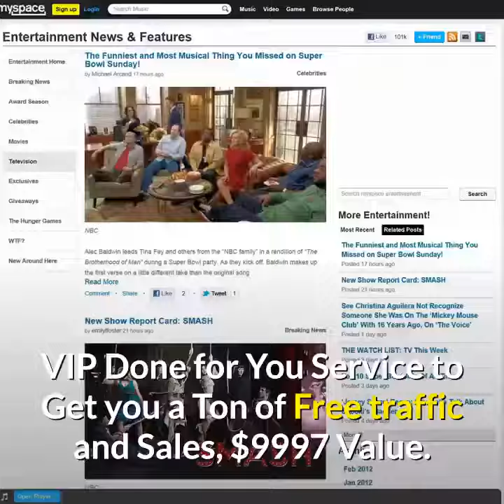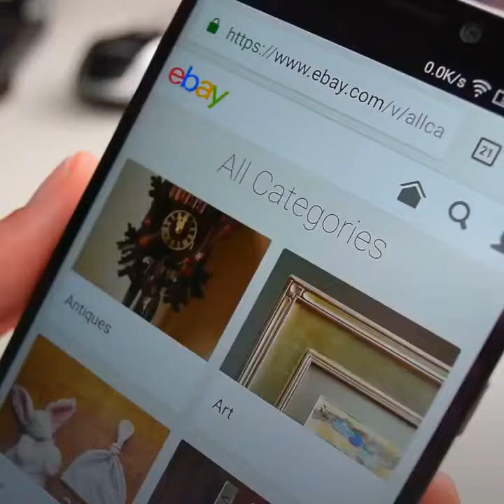eBay Underground Sales System Review by KS Active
With this Ebay Underground Sales System, you will get the following:

VIP Done for You Service to Get you a Ton of Free traffic and Sales,
$9997 Value.
Access to closed platform with 1,500,000+ products,
$9997 Value.
Additional products added monthly,
$2997 Value.
Zero to Hero Training with Serge,
$1997 Value.
eBay Beginner’s Blast Off Course,
$997 Value.
Ongoing Live Q&A Sessions,
$997 Value.
Bonus: Fast Start Mastermind Full Day Training in Hebrew with Serge and the Team!
$997 Value.
Bonus: Full Recordings of our “eBus Live” Las Vegas Event,
$4997 Value.
Bonus: Sell Anywhere Technology Integrated!
$997 Value.

A Total Value Of:
$33,973

40%
Commission